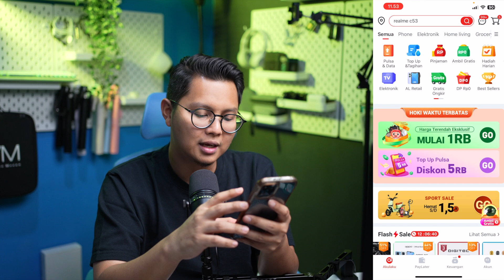Cara Memunculkan Dana Cicil Akulaku Terbaru, Dana Cicil Akulaku Tidak Muncul!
Cara Memunculkan Dana Cicil Akulaku Terbaru, Dana Cicil Akulaku Tidak Muncul! Bagaimana cara aktifkan dana cicil akulaku? dan bagaimana cara untuk buka fitur dana cicil akulaku.